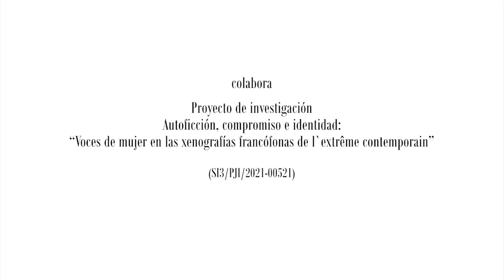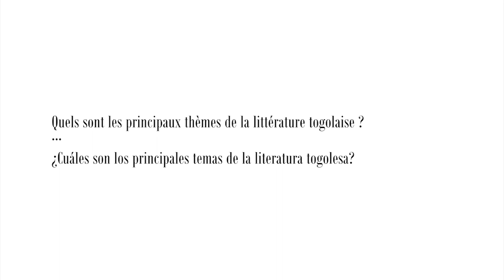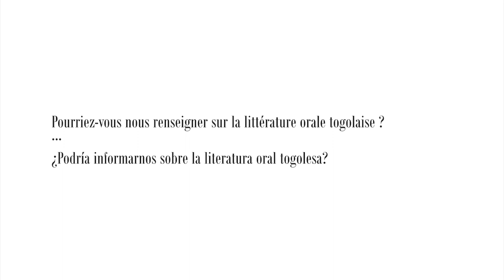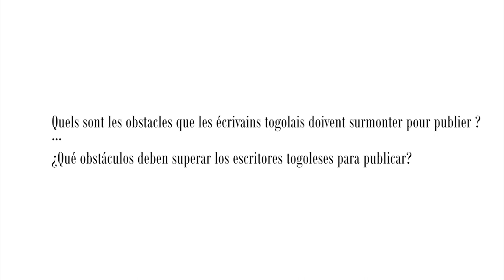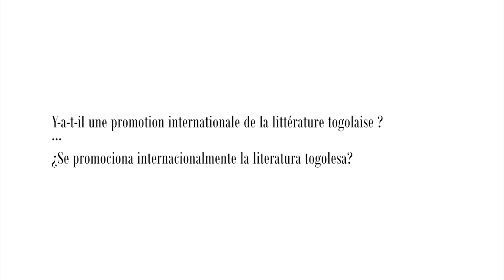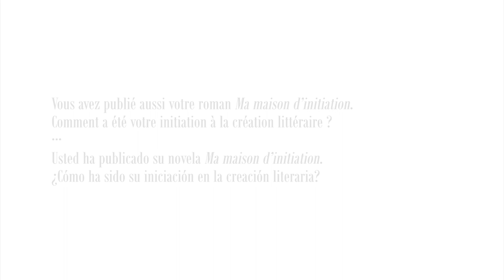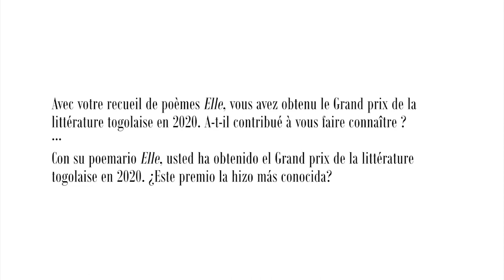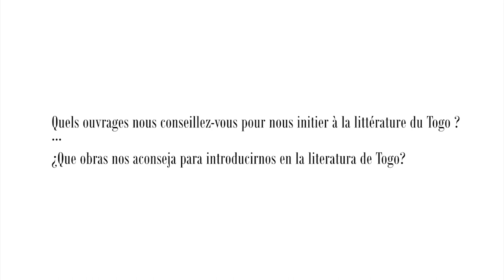Escritores Africanos | Entrevista 19: Koutchoukalo Tchassim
Koutchoukalo Tchassim es una escritora togolesa, miembro de la Asociación de escritores de Togo y del Parlamento de las escritoras francófonas. Además, es profesora del Departamento de Letras Modernas de la Universidad de Lomé.